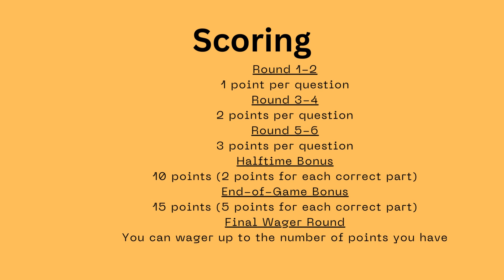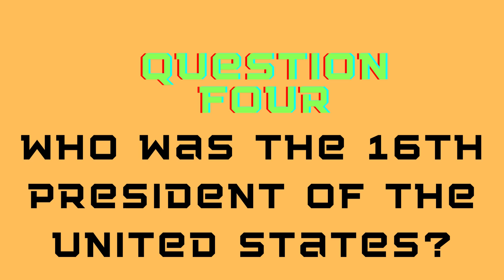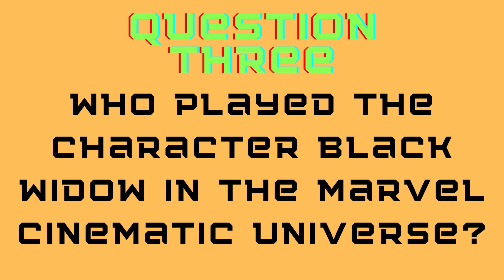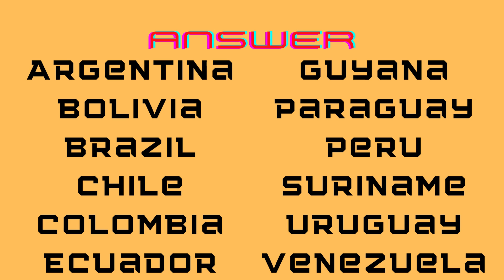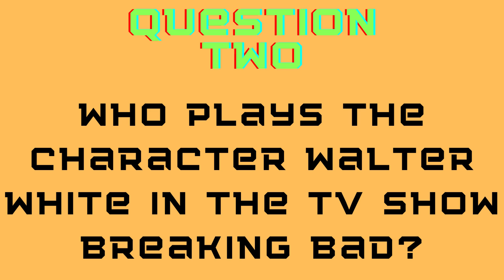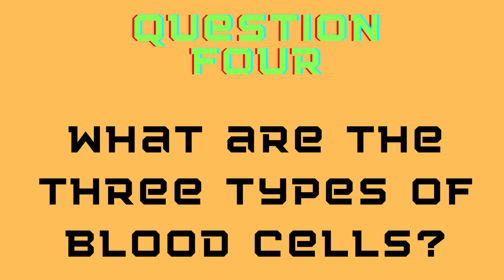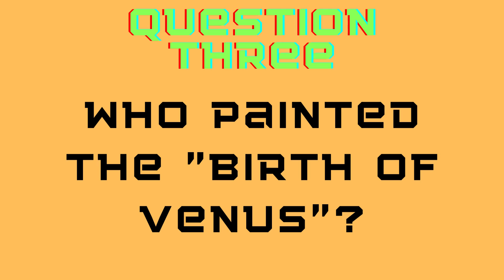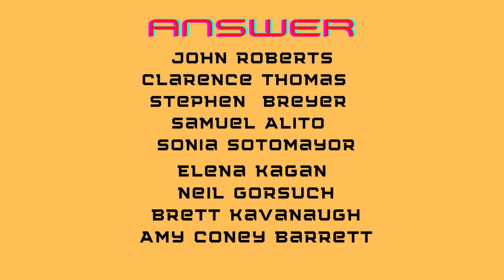All Trivias Game 1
Welcome to All Trivias!

Are you full of useless facts and knowledge that has no other purpose but to answer trivia questions when they pop up in everyday life?

Then this is perfect for you.

Play with friends, family, strangers, or even enemies.

All trivia is designed to be fun and be played anywhere.

Get ready to test your knowledge across a wide variety of topics and we are adding games and questions all the time.

Either keep score and submit your answers before the end of each round or just answer questions for fun.

The more the better even form teams and see who knows the most.

Round 1-2 1 point per question
Round 3-4 2 points per question
Round 5-6 3 points per question
Halftime Bonus 10 points (2 points for each correct part)
End-of-Game Bonus 15 points (5 points for each correct part)
Final Wager Round You can wager up to the number of points you have

Check back regularly as we are adding more games all the time.
games gaming trivia Welcome to All Trivias!